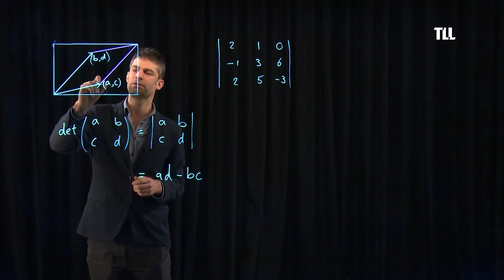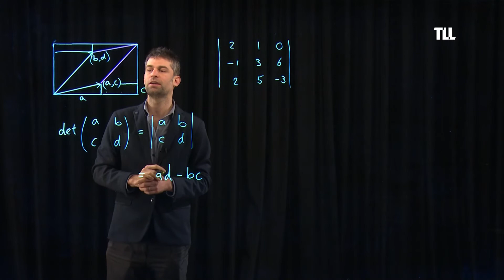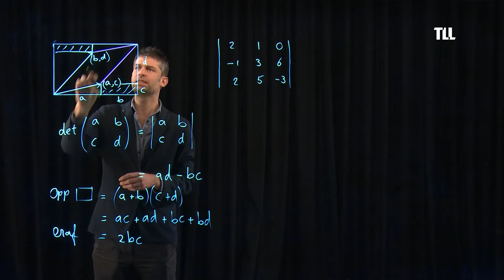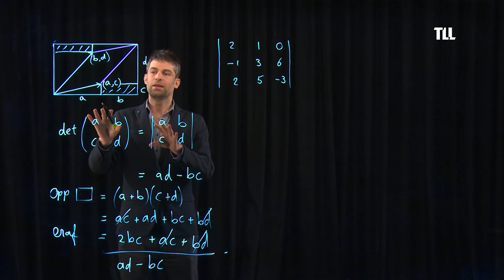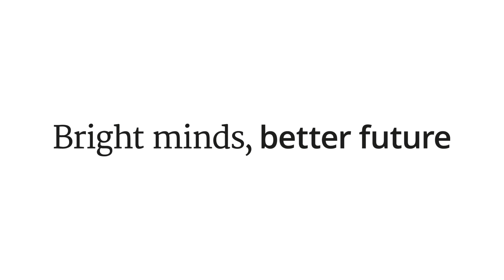Determinanten van matrices